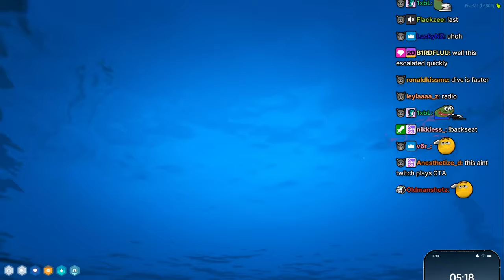Peanut And Ramee Gets Chased And Future Comes In With The Clutch | NoPixel 4.0 | GTA | CG